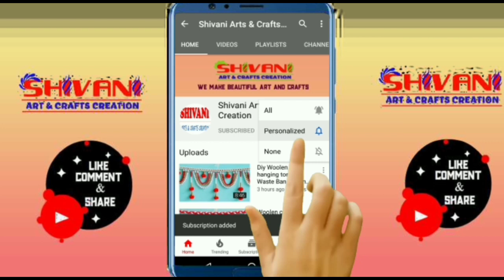Easy Woolen And Pearls Door Hanging Making Ideas // Diy Pearl Toran For Home Decoration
Hello friends Welcome To Our Channel "SHIVANI ARTS AND CRAFTS CREATION" Friends You Can See Amazing Home Decoration Videos On My Channel So Please Support And Subscribe My Channel And Enjoy My Uploads